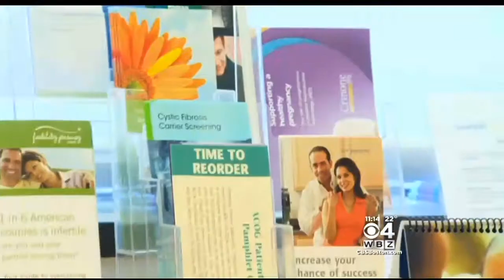Simple Blood Test May Predict Women's Fertility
Now there is a simple blood test that can provide some important answers and some peace of mind years before becoming a mom. WBZ-TV's Dr. Mallika Marshall reports.